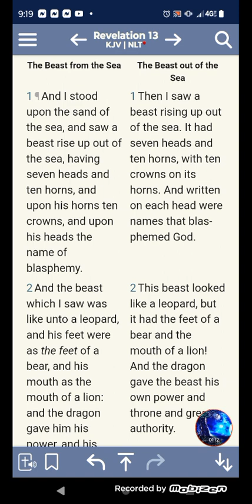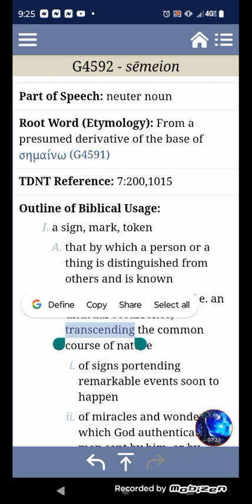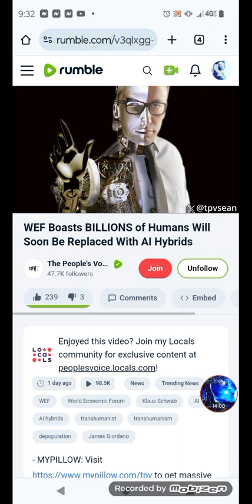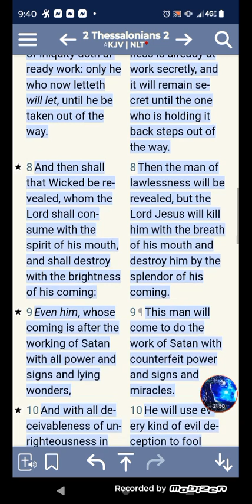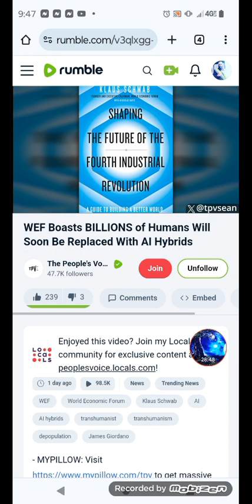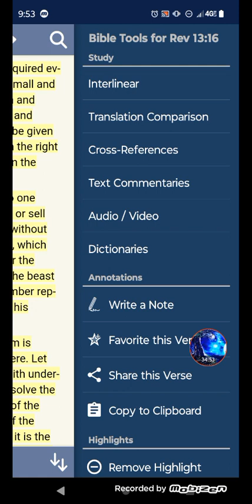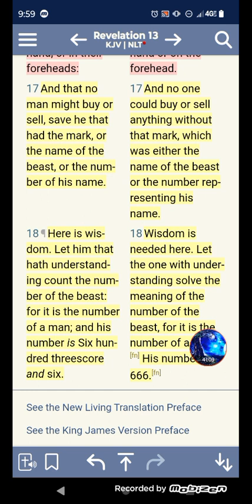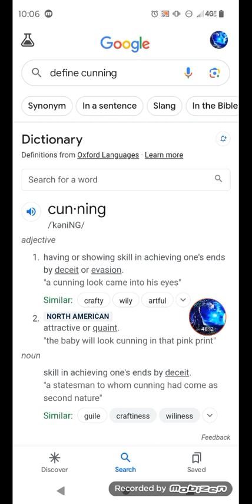The RFID MICROCHIP IMPLANT is around the corner literally closer than ever! prophecy nwo link 👇🏿